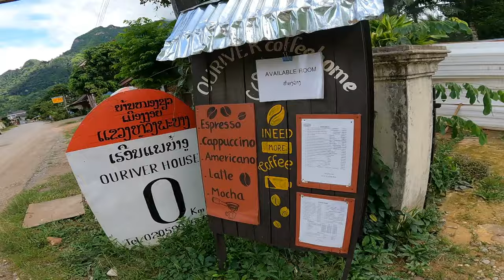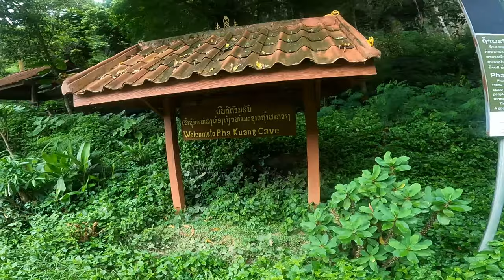Insane Karst Mountains View, VIP Floating Bungalow | Monsoon Season Tour Episode 3🇱🇦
Can't miss this one of a kind guesthouse in Nong Khiaw nestled between two majestic mountains on the banks of the Ou River. August 17, 2024